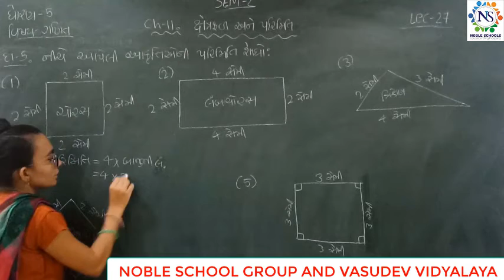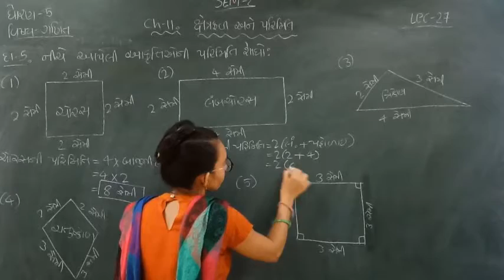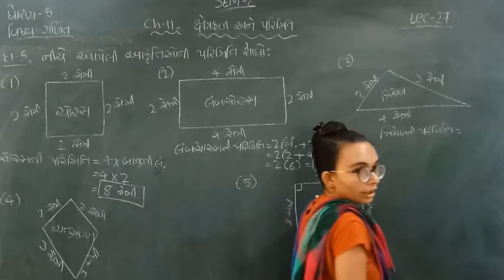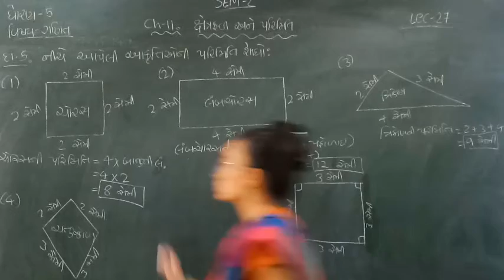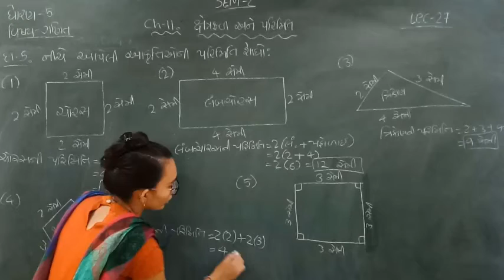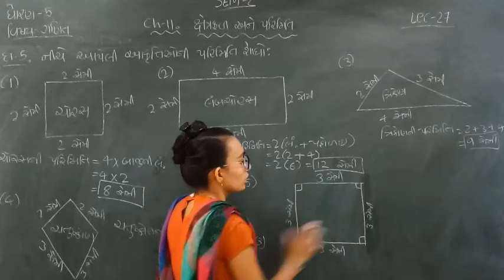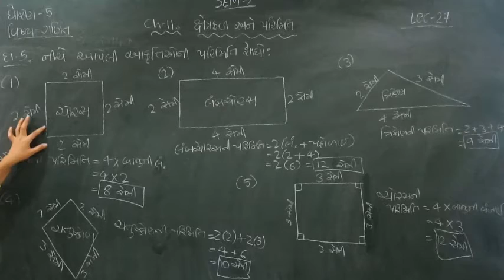Standard - 5 Maths Semester - 2 Lecture - 27 By nidhimadam